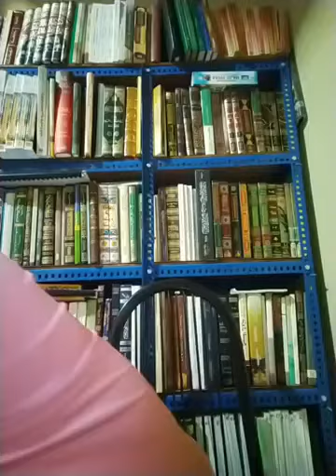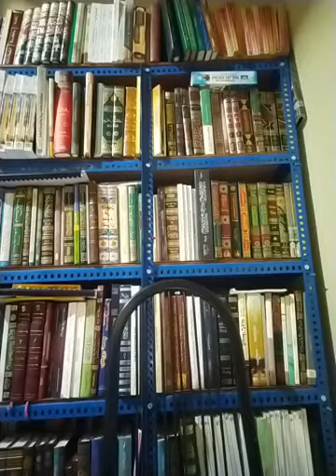Matan Al Jurumiah 8(A)